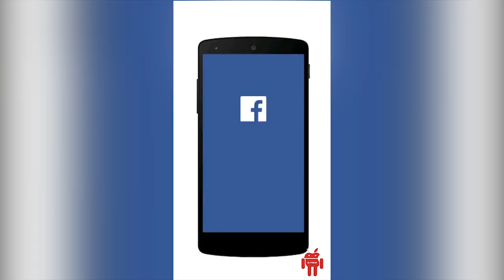Pinatamasters - Full Weapons 🔫😏 - Full Character 🦇 - Gameplay [1080p] X-View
😂 Fight colorful and crazy pinatas!
😍 Travel all over the world.
🔫 Purchase and upgrade various weapons to become stronger.
😛Smash those cute pinatas, and get all the coins they have!